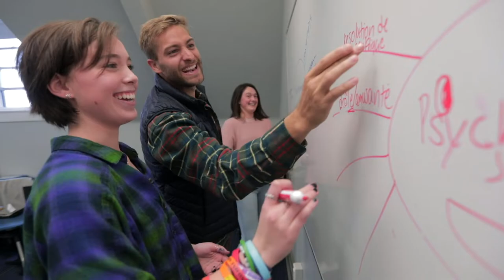Pomfret School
Pomfret School is an independent, coeducational, college preparatory boarding and day school in Pomfret, Connecticut, United States, serving 360 students in grades 9 through 12 and post-graduates.